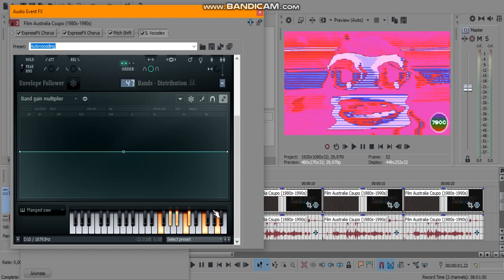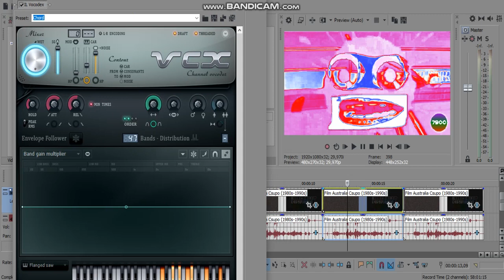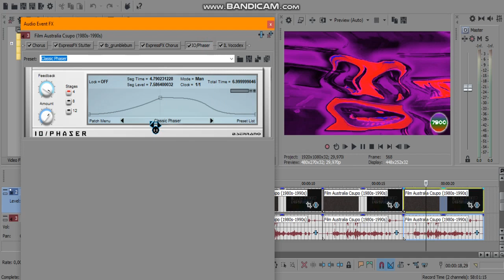How to make TulipPrimary's 4 Random Effects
Effects by TulipPrimaryMediaCorporation7900